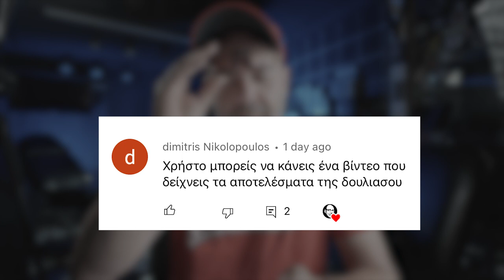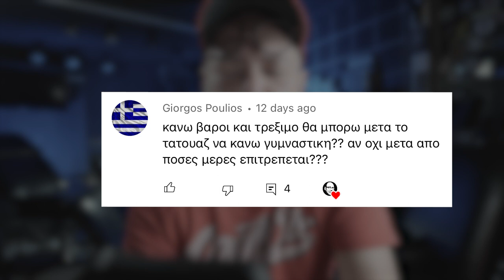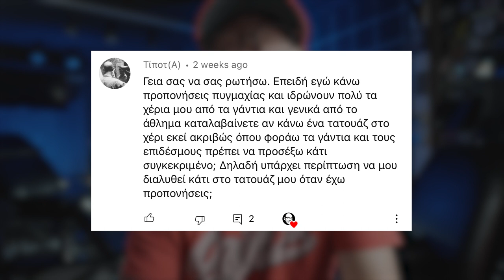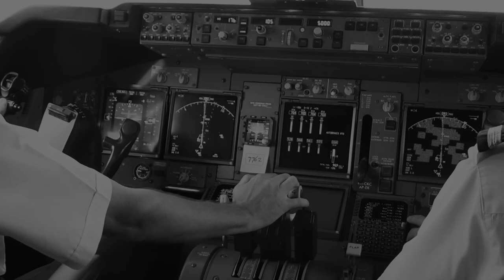ΤΑΤΟΥΑΖ & ΓΥΜΝΑΣΤΙΚΗ. Πότε μπορώ να αθληθώ μετά από ένα tattoo;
ΤΑΤΟΥΑΖ & ΓΥΜΝΑΣΤΙΚΗ.
Πότε μπορώ να αθληθώ αν κάνω ένα καινούριο tattoo;
Μπορώ να κάνω γυμναστική μετά το τατουάζ ή πρέπει να περιμένω;

Special thanks to:
OneTwoSix hardcore clothing
10% έκπτωση σε σας με την χρήση του κουπονιού (Christos10) στο checkout!!!